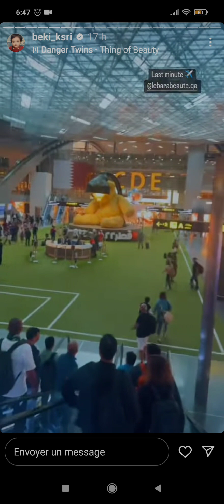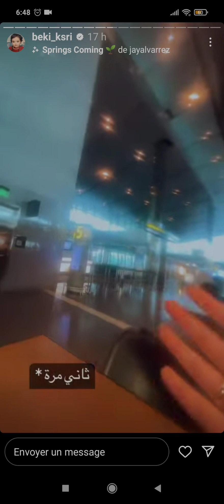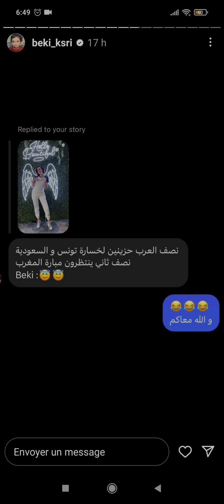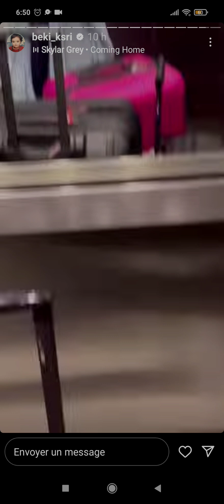8 décembre 2022